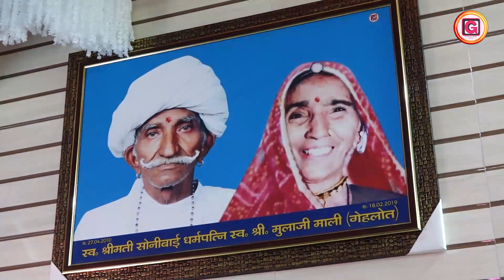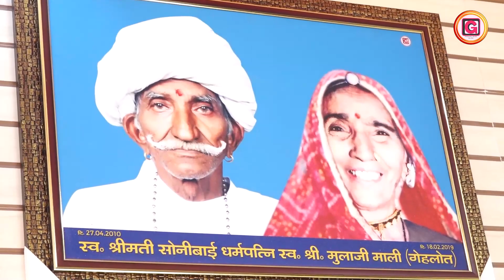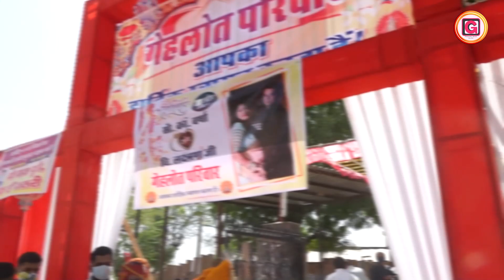Best Weding Highlight ll VARSHA + SUNNY ll मारवाड़ी विवाह गीत 2021 ll गेहलोत परिवार सादडी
THIS IS THE LATEST SONGS NON STOP RAJSTHANI MARWADI TRADITIONAL SONG WITH INCLUDED ALL PROGRAMS OF WEDDING
The Latest Rajasthani Popular Vivah Geet
Music Shankar Maheshwar & Sonu Karwa
The label is Gayatri Photography Mumbai this is Vivah Popular Geet 2021!...

LATEST NEW MARWADI VIVAH SONG !!
!! न्यू  बन्ना बन्नी विवाह गीत नॉन स्टॉप 2021!!
!! VARSHA + SUNNY Wedding !! Gayatri Photography Mumbai

Songs Credits

𝅘𝅥𝅮  Starring:  Sonu Karwa
𝅘𝅥𝅮  Song:  !! न्यू  बन्ना बन्नी विवाह गीत 2021
𝅘𝅥𝅮  Singer:  Shankar Maheshwari &
                             Sonu Karwa
𝅘𝅥𝅮  Recording:  DHAWANI Music Sujangarh
𝅘𝅥𝅮  Lyrics:  TRADITIONAL SONG
𝅘𝅥𝅮  Label: Gayatri PhotographyMUMBAI
𝅘𝅥𝅮  Video: Gayatri Photography Mumbai
𝅘𝅥𝅮  Editor         : Kantilal V. Mali Falna
𝅘𝅥𝅮  Drone         : Prem Rawal Falna
𝅘𝅥𝅮  Director      : Kantilal V Mali
𝅘𝅥𝅮  Producer: Gayatri Photograph Mumbai
𝅘𝅥𝅮  Category:   TRADITIONAL VIVAHGEET
𝅘𝅥𝅮  Copyright: Gayatri Photography Mumbai
𝅘𝅥𝅮  Special Thanks: GEHLOT FAMILY SADRI, RAJASTHAN
                                 MUKESH SOHANJI GEHLOT MUMBAI
   Please Don"t Make a Remix of this Song and don"t upload this song to your YouTube channel.
न्यू बन्ना बन्नी विवाह गीत 2021